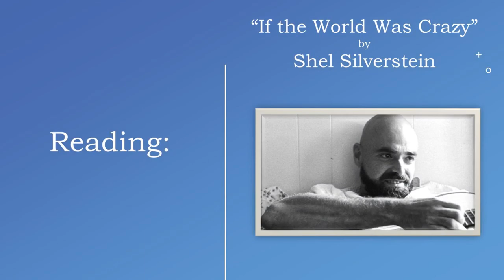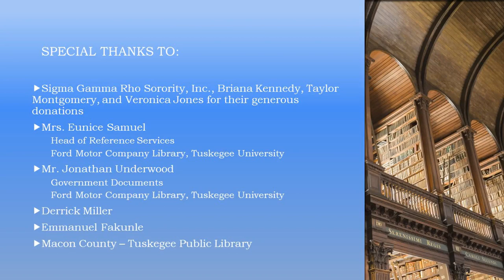"If the World Was Crazy" by Shel Silverstein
Tahzjha Harris of Tuskegee University reciting "If the World Was Crazy" by Shel Silverstein.